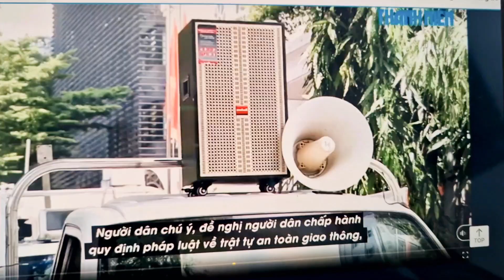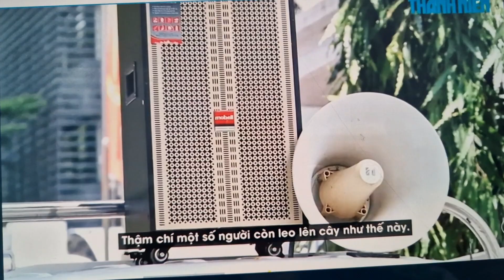@kimsacmauMedia/ Người dẫn chuyện / câu chuyện cô Hằng .phần 4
Do YouCut biên tập nguyenphuonghang # luatsu#
Mến chào cả nhà đã đến với kênh Kim sắc màu Media, chúc cả nhà xem video vui vẻ nhé. nếu thích video của mình hãy like chia sẻ và  đăng ký kênh giúp Mình nhé. Mến chúc cả nhà buổi tối an lành hạnh phúc nhé.